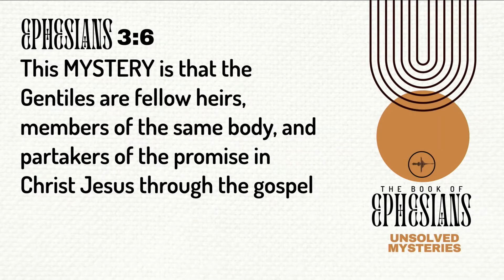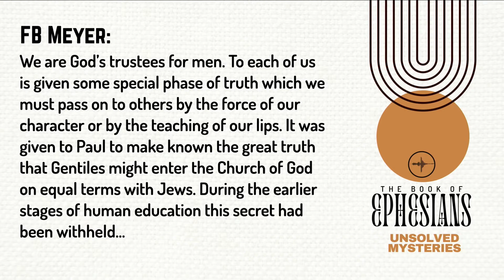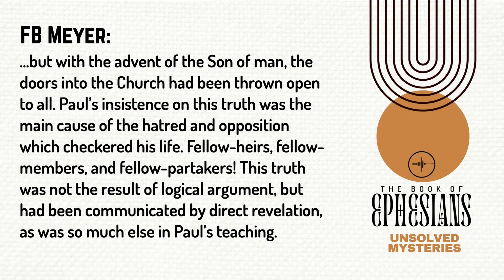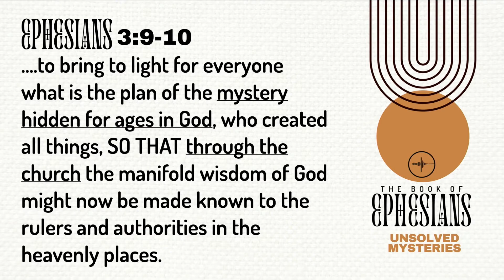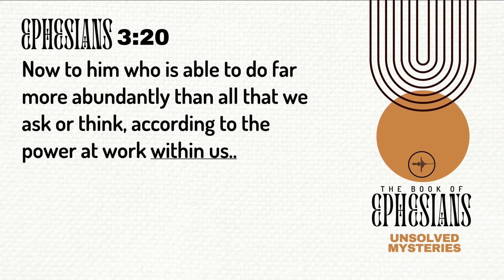THE BOOK OF EPHESIANS | Chapter 3 - Unsolved Mysteries | Mark Rampulla